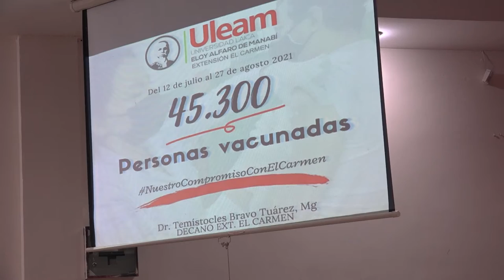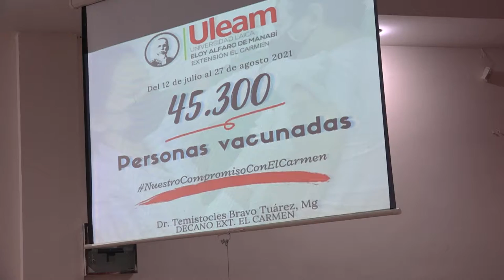Firma de convenio entre la ULEAM y Distrito de Salud